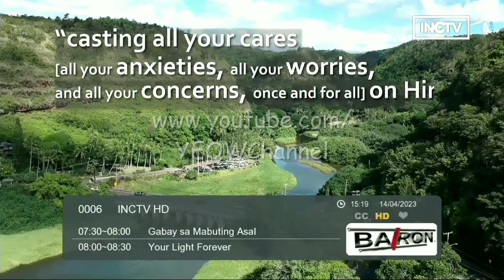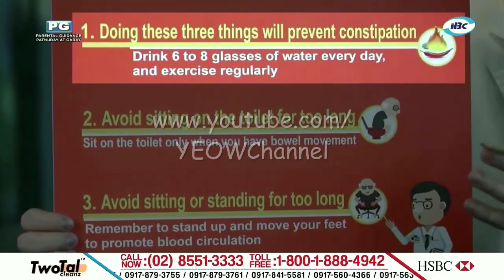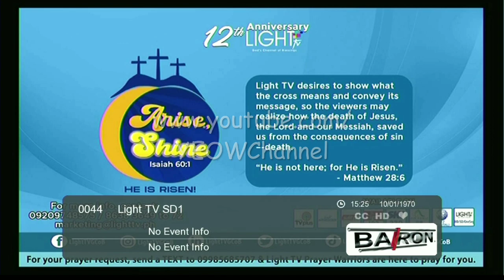Baron DTV Box Channel Surfing [14-APR 2023]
Location: Tondo, Manila.
Channels may vary depends on your area.